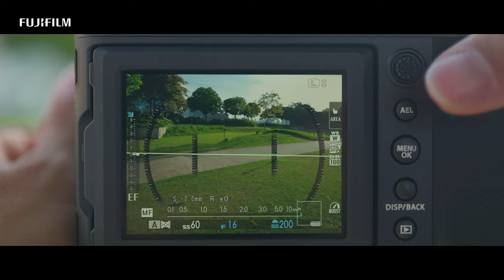GF30mmF5.6 T/S : Architecture x Joseph Goh/ FUJIFILM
X-Photographer Joseph Goh from Singapore shoots architecture with the new GF30mmF5.6 T/S